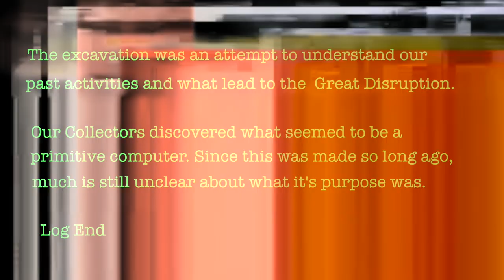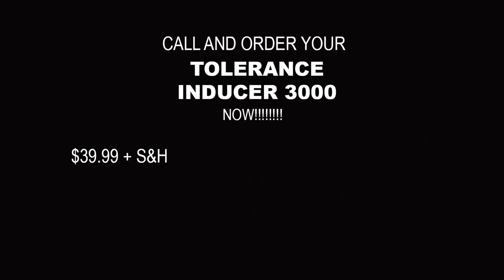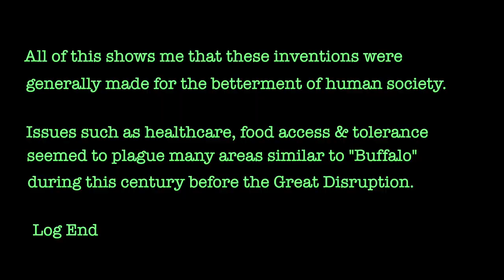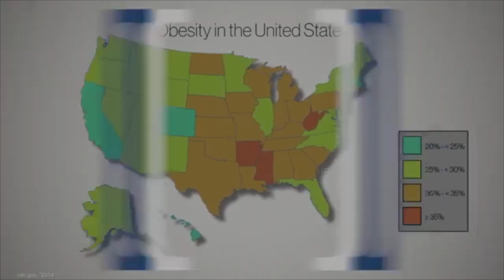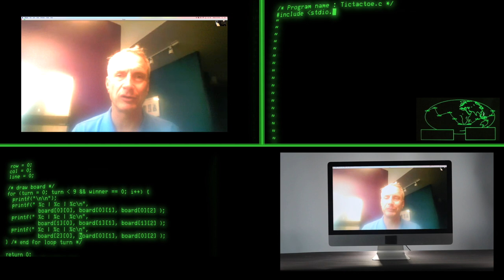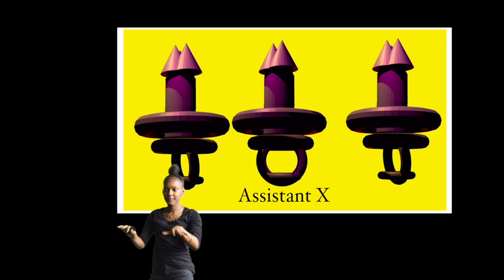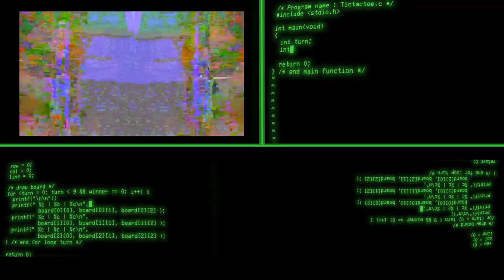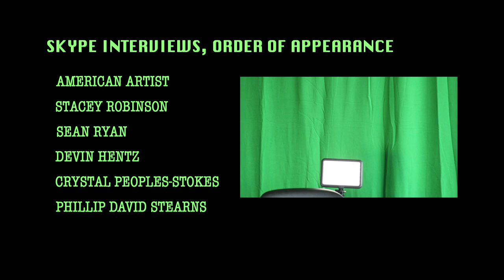A Long, Long Now: Buffalo Youth Media Institute, Squeaky Wheel Film & Media Art Center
In this hybrid documentary/science fiction film, students from the Buffalo Youth Media Institute explore the possibilities of technology and our future. The film is a combination of interviews with future thinking artists and elected officials, mixed with fantastical skits of machines that can cure the social, economic, or cultural ills of our communities.

Imagined as if it was found 300 years from today, A Long, Long Now is an artifact of its moment, encapsulating the hopes and fears we have of technologies as they impact and are impacted by issues in social equity.

The film features interviews with American Artist, Devin Hentz, Stacey Robinson, Sean Ryan, Phillip Sterns, and Crystal People-Stokes.

-Zaire Goodman
2nd year Buffalo Youth Media Institute Student

This project was made possible by support from AT&T.